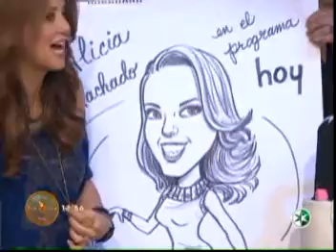Pandora le canta las mañanitas al Burro y a Galilea Montijo.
Las Pandora cantando las mañanitas en el programa HOY.